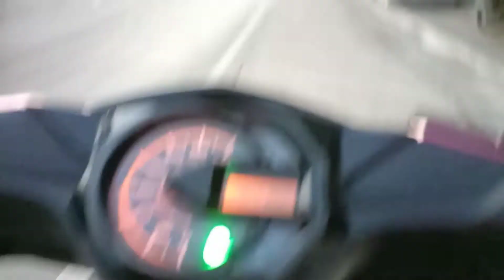traveL to tagbilaran city bohol ,,😎😎😎😎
Travel vlog riding motor bike💞💞💞💞